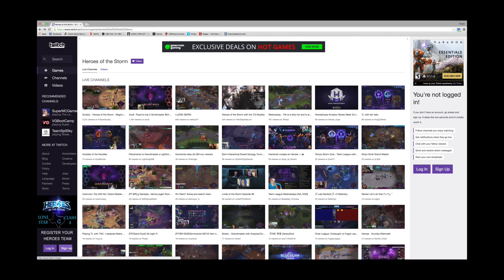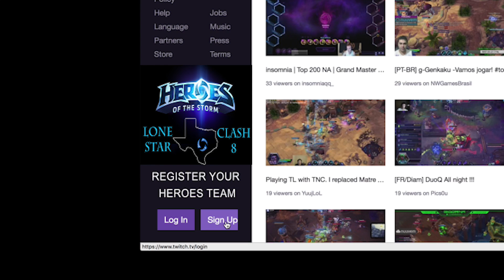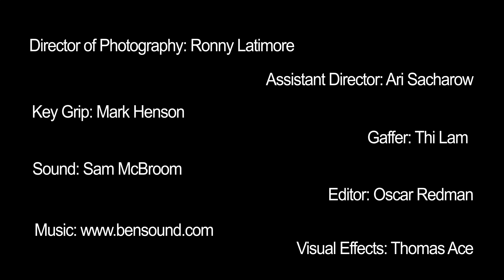Narrative Pilot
A group of friends with a passion for multiplayer online battle arena video games finally see a way to make it big, but there's a problem. They need one more teammate. Can they find a worthy final addition to their team?

From script through development, let Media Medusae help you bring your project to life.